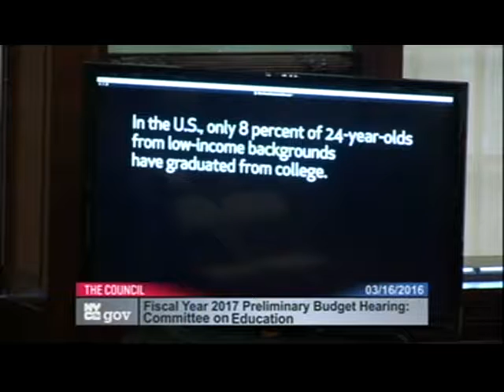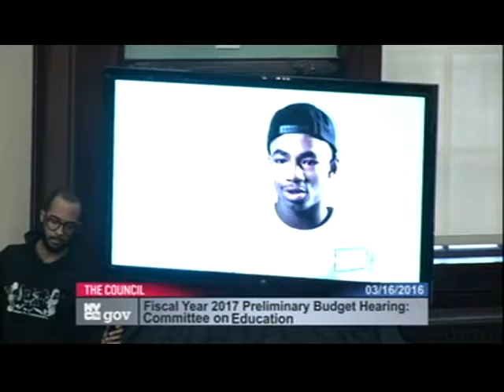2016 Preliminary Budget Education Hearing with Council Member Ben Kallos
CM Kallos questions Chancellor Carmen Fariña on School Food and Mock Elections in Public Schools